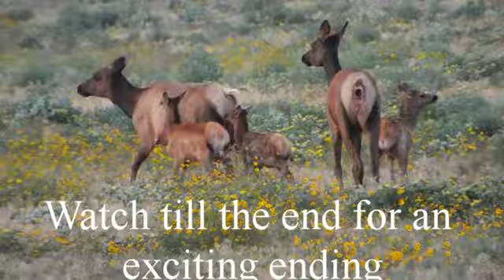Shed Hunting dog | Big Buck!!!! The hike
Dogg tracks and heard a big buck straight to me. We also see deer elk buffalo and crows make a scene. See more hiking, beach life, camping wildlife and Dogg@DoggsLife2019